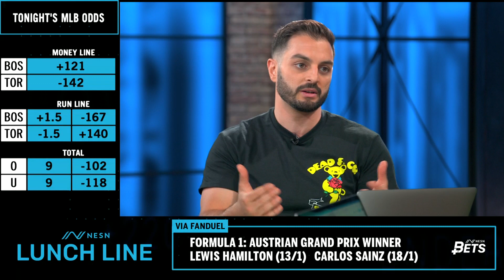Lunch Line: FORMULA 1 HOW TO BET THE FAVORITES